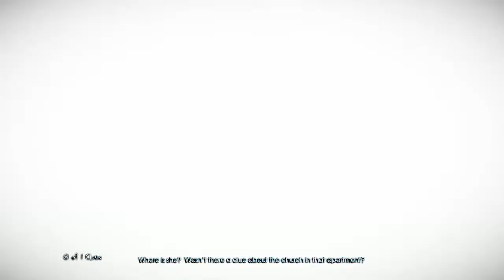Murdered Soul Suspect - Part 4 - The Church